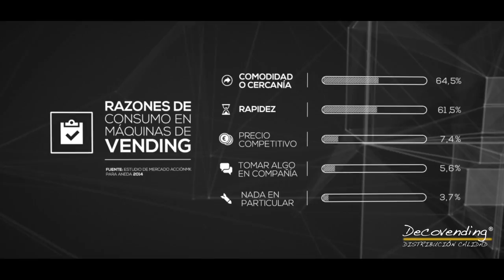Decovending Servicios Vending de Calidad en Asturias a Través de máquinas expendedoras de Café y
Que hay detrás de un servicio profesional de Vending en Asturias. Una empresa Seria con más de 25 años de trayectoria y con Toda la normativa par dar los mejores Servicios de Vending a Empresas y Oficinas a través de máquinas vending de café, Snackas, refrescos y Fuentes de Agua de Bidón y Filtración. La calidad de Nestle en el Vending en Asturias se llama Decovending.